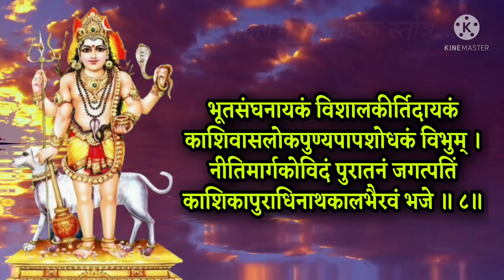महा रविवार रात्री झोपण्याआधी एकदा नक्की ऐका कालभैरव स्तोत्र, कालभैरव अष्टक, kalbhairav ashtak lyrics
महा रविवार रात्री झोपण्याआधी एकदा नक्की ऐका कालभैरव स्तोत्र बाधा दोष होतील दूर ...
ravivar special we hear kalbhairav ashtak with lyrics in marathi

Thanks